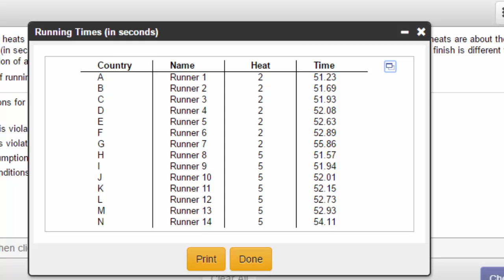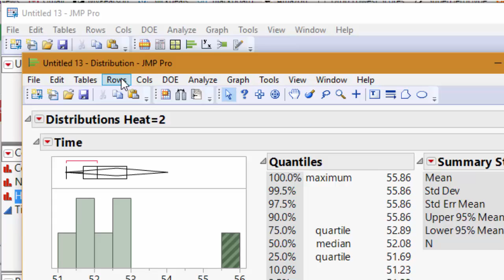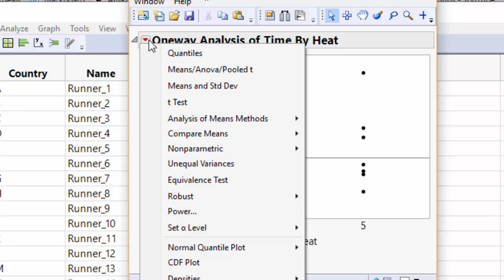Two Sample T Test - Instructors Tip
Instructor tip for two sample t test.